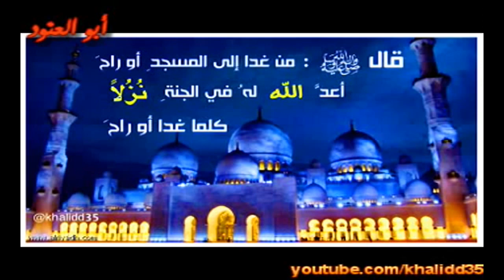استمع لسر خوف والد الشيخ محمد العريفي عليه‎ ..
للمزيد من روائع مقاطع اليوتيوب زورونا :
روائع اليوتيوب
ذهب
بورصة الأسهم